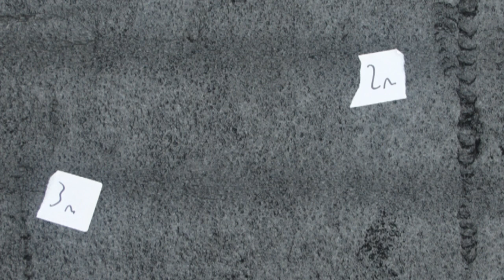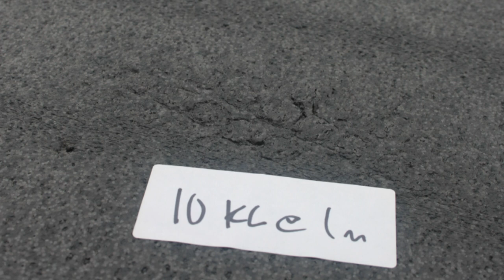Not Useless - Motorcycle Body Armour